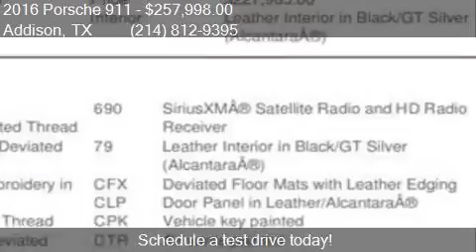2016 Porsche 911 GT3 RS 2dr Coupe for sale in Addison, TX 75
This 2016 Porsche 911 GT3 RS 2dr Coupe is for sale in Addison, TX 75001 at Empire Exotic Motors.

Engine: 4.0L H6
Transmission: Automatic 7-Speed
Color: Ultraviolet
Mileage: 141
Contact Empire Exotic Motors 15051 E Beltwood Parkway Addison, TX 75001 to test drive this 2016 Porsche 911 GT3 RS 2dr Coupe today.